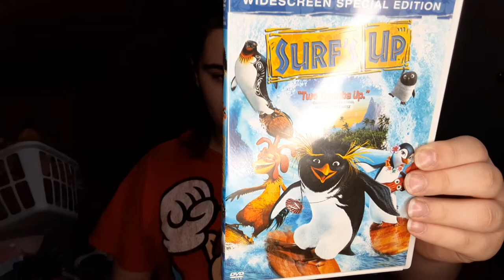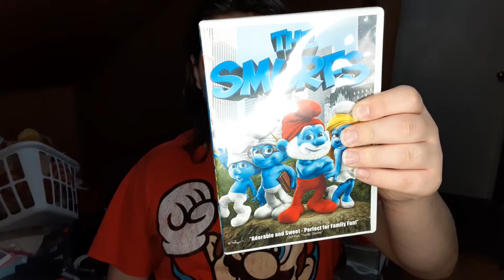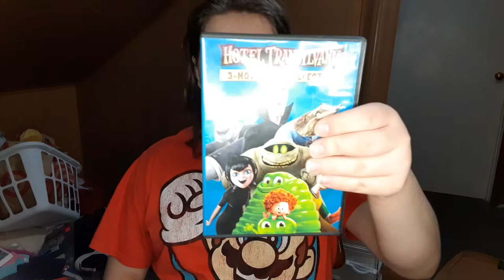My Sony pictures Animation DVD Collection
I have five DVDs of my Sony Pictures Animation collection if you want to know what is your favorite Sony Pictures Animation so let me know Down Below in the comments.